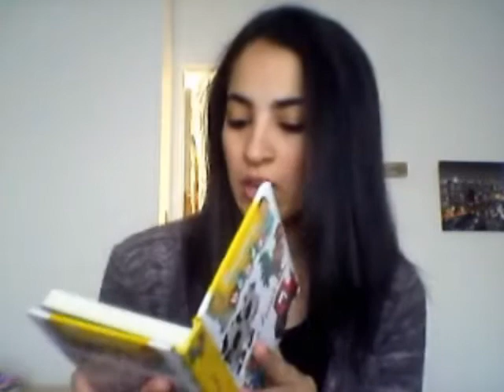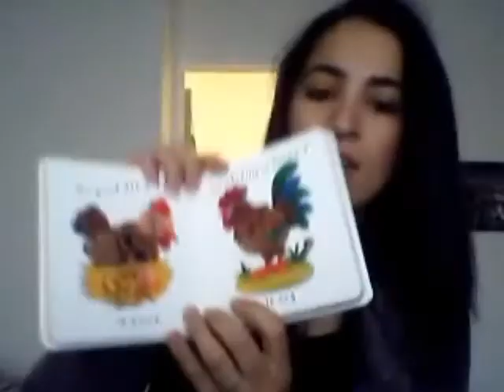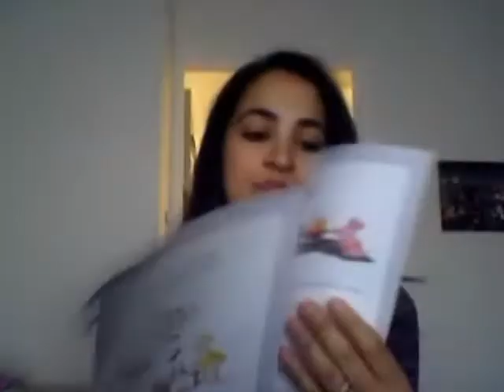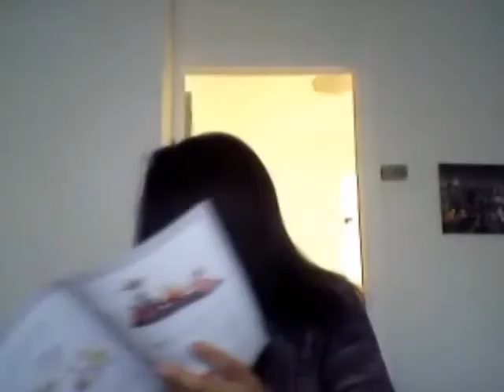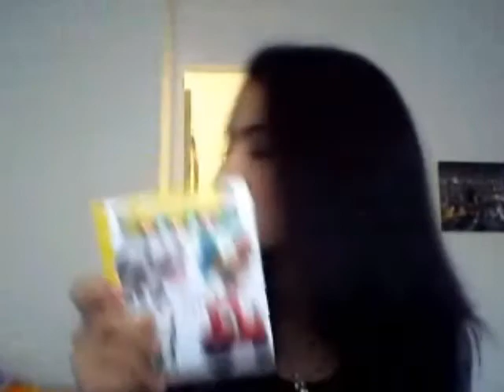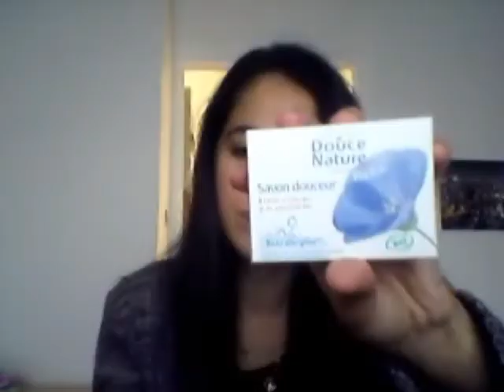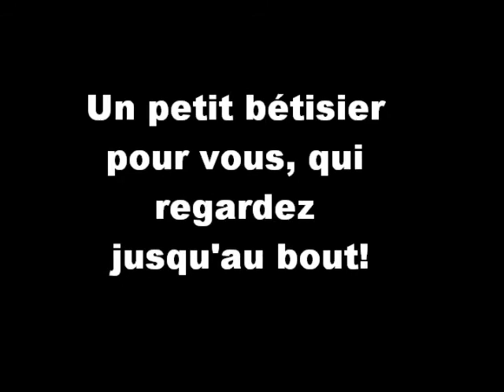Tiniloo Octobre 2013 "une journée à la ferme"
A DEROULER SVP!

Voici le contenu de ma première box tiniloo avec ouverture en direct! Box baby 0-36mois pour ma puce de 14mois.

C'est gratuit et vous serez sûr de ne pas louper une de mes vidéos ;-)

Bons plans :
20% réduc code TINILOO2013 sur 1ère commande et minimum 12€ d'achats (100 premiers clients)
10% réduc code TINILOO pr toute commande de minimum 20€